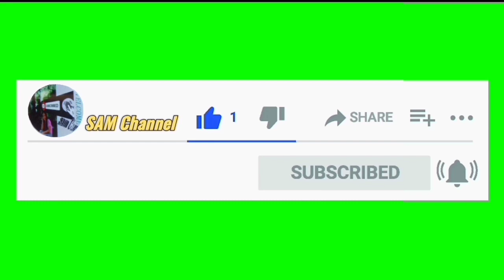pertandingan bola kasti part 2 SASROKI VS TELETABIES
olah raga tradisional indonesia bola kasti lapangan libas fc part 2 SASROKI VS TELETABIES jangan lupa UNtuk dukung channel ini SUBSCREBE KLIK NOTIFIKASI nya biar tidak ketinggalan vidio terbaru dari channel ini terimakasih sudah mampir jangan lupa like komen dan juga share keteman terdekat semoga terhibur